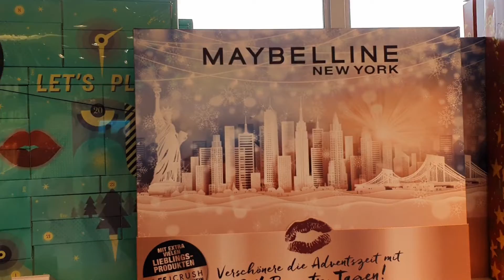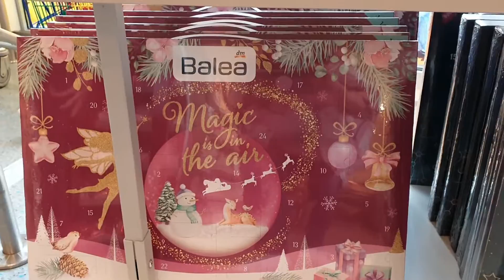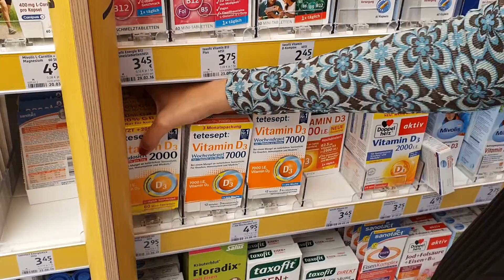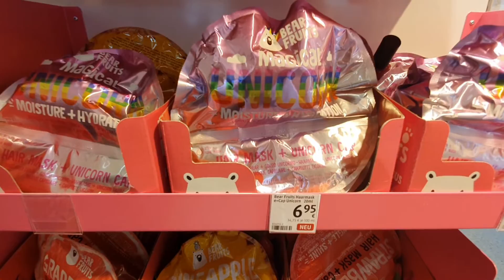SHOP WITH ME in de DM in DUITSLAND opzoek naar een ADVENTSKALENDER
In deze SHOP WITH ME ga ik samen met jullie en mijn vriendin Linsey opzoek naar een leuke adventskalender in de DM in Duitsland.

 of aan het einde van het filmpje op mijn logo of op de abonneer knop en vergeet niet het belletje aan te klikken dan mis je nooit meer een filmpje van mij.

Wil je mij laten weten dat het een leuke video was dan kan ik dit zien door de duimpjes omhoog en dan weet ik dat ik meer van dit soort filmpjes kan maken.
Wil je liever in het echt iets aan mij kwijt dan kan je dat het beste doen onder een post op mijn instagram BYJILLYT    YT staat voor You  Tube.
Hier post ik bijna iedere dag wel iets uit mijn dagelijks leven.
Ook kan je mij vinden op TikTok: BYJILLYT

Al mijn filmpjes zijn kindvriendelijk en daardoor goedgekeurd door YouTube Kids en safefam, U kunt uw kind(eren) dus veilig naar mijn youtube kanaal laten kijken zonder bang te zijn dat er gekke dingen worden gezegd of gedaan.
Mijn YouTube kanaal en Instagram word onderhouden en beheerd door mijn moeder want school, vrienden / vrije tijd en nog gewoon kind zijn gaan voor !!!

Ik vind het erg leuk om fanmail te ontvangen, dat kan je sturen naar:
ByJill
Postbus 8
2700AA Zoetermeer